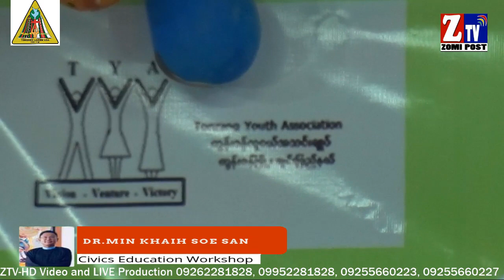Tonzaang Civic Education workshop: Saya Kaung Thant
Tonzang:
Literature Talk: Civic Education, Saya Kaung Thant
ဆ၇ာ ေကာင္းသန္.